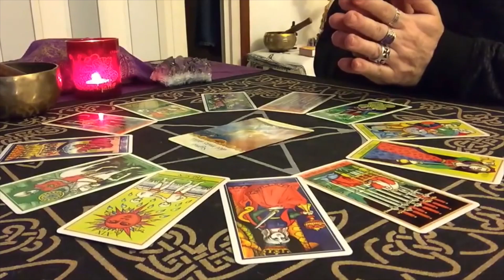Programa 116_B1: Sonora Grill Prime